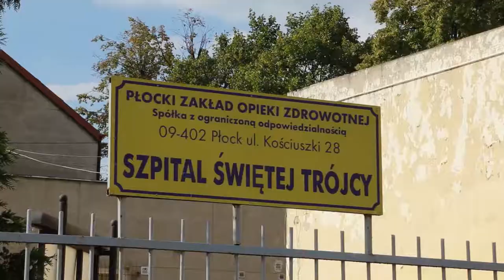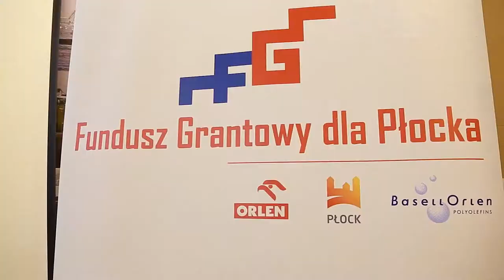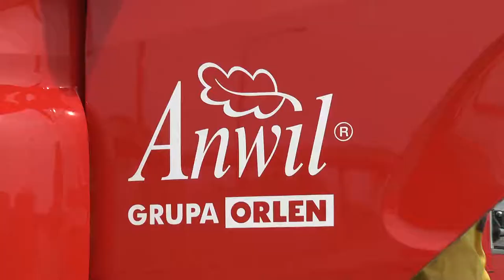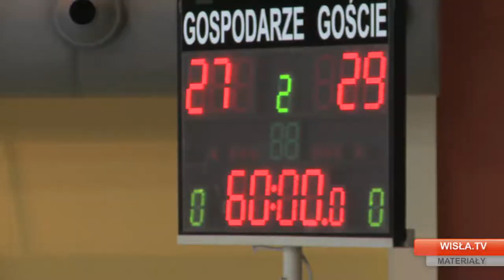Studio Grupy ORLEN 171